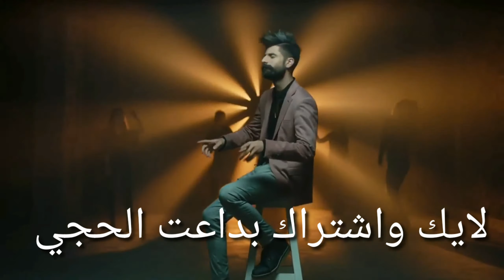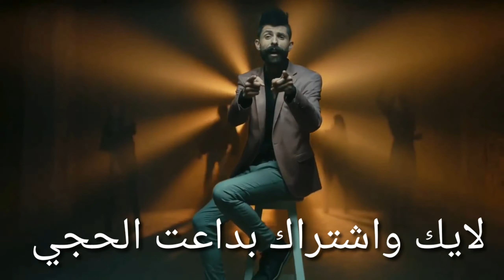Call Of Duty Warzone وضع الغنيمة عندما يستقر الانترنت والحظ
شباب اعذروني على صوت المايك صح مو واضح لان اسجل من مايك الهيدسيت وان شاء الله بالمستقبل راح نتطور .

هذا المعرف على الانستكرام  alkikhany964

INSTGRAM:alkikhany964

انشر بي بعض الاشياء المضحكه والمعلومات عن الالعاب وغيرها من الاشياء المفيده